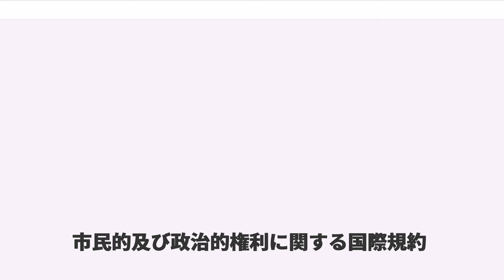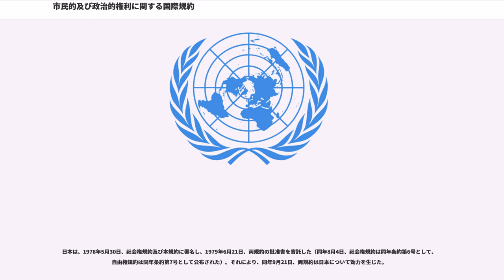市民的及び政治的権利に関する国際規約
市民的及び政治的権利に関する国際規約（しみんてきおよびせいじてきけんりにかんするこくさいきやく、英：、ICCPR）は、1966年12月16日、国際連合総会によって採択された、自由権を中心とする人権の国際的な保障に関する多数国間条約である。同月19日ニューヨークで署名のため開放され、1976年3月23日効力を発生した。日本語では自由権規約（じゆうけんきやく）と略称される。同時に採択された経済的、社会的及び文化的権利に関する国際規約（社会権規約、A規約）に対してB規約と呼ばれることもあり、両規約（及びその選択議定書）は併せて国際人権規約と呼ばれる。

本規約は、締約国に対し、人間としての平等、生命に対する権利、信教の自由、表現の自由、集会の自由、参政権、適正手続及び公正な裁判を受ける権利など、個人の市民的・政治的権利を尊重し、確保する即時的義務を負わせている。

本規約は、1948年の世界人権宣言採択後、1954年まで国連人権委員会において起草作業が進められた。同年の第10回会期において国連総会に規約案が提出され、その後国連総会の第3委員会において逐条審議が行われた上で、1966年の第21回国連総会で全部の審議を終えた。そして、同年12月16日の本会議で、社会権規約、自由権規約の選択議定書とともに採択され、自由権規約は賛成106、反対なしの全会一致で可決された（決議2200A〔XXI〕）。自由権規約の発効には35か国の批准・加入が必要とされていたが、その要件を満たし、選択議定書とともに1976年3月23日に発効した。

2012年2月現在、本規約の署名国は74か国、締約国は167か国である。

なお、1989年12月15日、自由権規約の第2選択議定書（死刑廃止議定書）が採択され、1991年7月11日に発効した。

本規約は、第1条で、民族自決権を規定し、また、天然の富及び資源に対する人民の権利を規定している。この点は、個人の人権だけを規定した世界人権宣言と異なっている。これは、1960年以降、国際社会の多数派を占めるようになった第三世界諸国が、民族自決は人権享有の前提条件であると主張するようになったことを反映したものである。

この規約の第2条において、「締約国は、その領域内にあり、かつ、その管轄の下にあるすべての個人に対し、人種、皮膚の色、性、言語、宗教、政治的意見その他の意見、国民的若しくは社会的出身、財産、出生又は他の地位等によるいかなる差別もなしに、この規約において認められる権利を尊重し、及び確保することを約束する」とされている。

このように、規約の適用範囲は日本政府による日本語訳では「その領域内にあり、かつ、その管轄の下にある」全ての個人であるが、その英語正文はである。この解釈において、締約国の領域内にいるがその管轄下にない個人や、管轄下にあるが領域内にいない個人に対して、本規約が適用されるかが問題となる。

当初、国連人権委員会が起草した草案2条1項では、単に（その管轄の下にある）となっていたが、アメリカ合衆国が、自国の占領下にある他国民の人権を保障する義務から免れるため（アメリカ軍軍人による戦地での犯罪の免責化）、領域内にあることという要件を追加するよう提案した結果、上記のような条文となったものである。これを受けて、初期の学説は「領域内にあり、かつ（and）、管轄の下にある」ことが必要と解するものが支配的であり、日本政府による日本語訳もこうした解釈に沿って作成された。

第2条第2項で、締約国に「立法措置その他の措置がまだとられていない場合には、この規約において認められる権利を実現するために必要な立法措置その他の措置をとるため、自国の憲法上の手続及びこの規約の規定に従って必要な行動をとること」を約束させている。

第5条で、規約の各規程について「国、集団又は個人が、この規約において認められる権利及び自由を破壊し若しくはこの規約に定める制限の範囲を超えて制限することを目的とする活動に従事し又はそのようなことを目的とする行為を行う権利を有することを意味するものと解することはできない。」と定める。

第4条では、国民の生存を脅かす公の緊急事態の場合、締約国は、真に必要とする限度で、本規約の義務に違反する措置をとることができるとしている。ただし、人種、皮膚の色、性、言語、宗教又は社会的出身のみを...